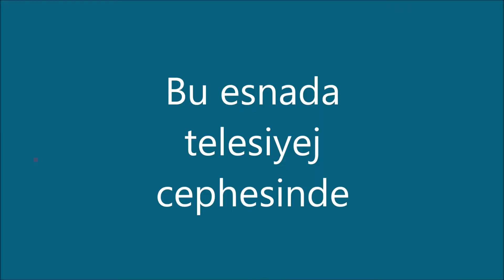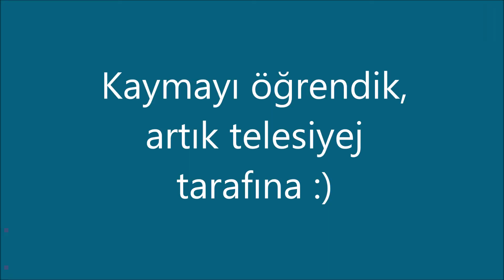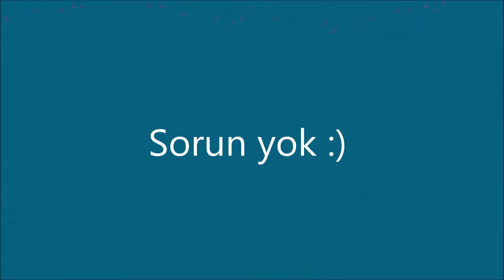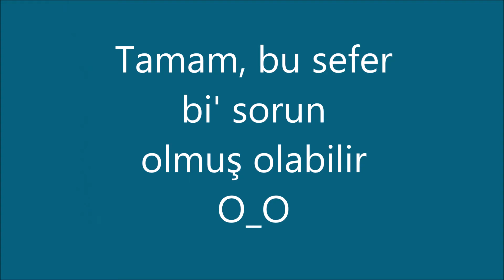İKZ15 Ekibi - Gezi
İKZ15 Ekibi olarak Kartalkaya'daki kayak maceramız